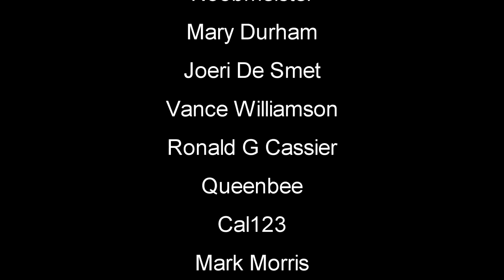Big Money Day | Barn Finders Gameplay | EP15